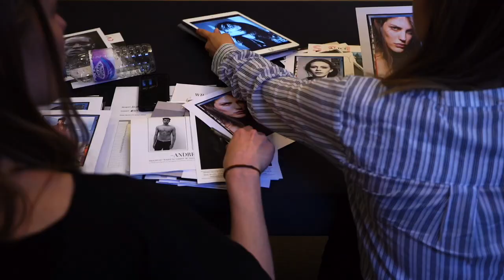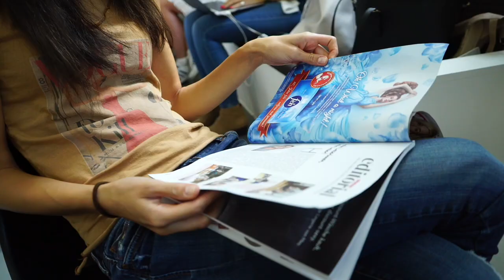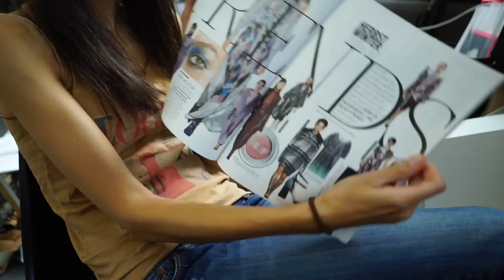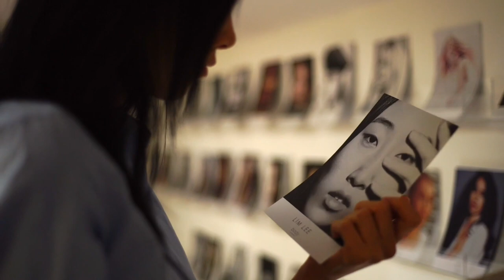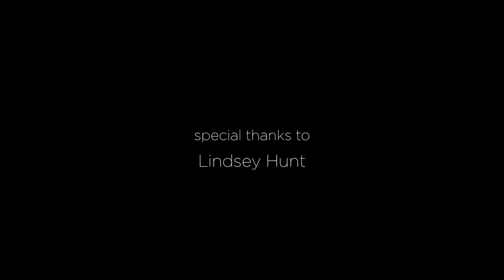MODELS - a Documentary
Stella Butz
Julia Böhm
Agnes Klaus
Julian Meninger